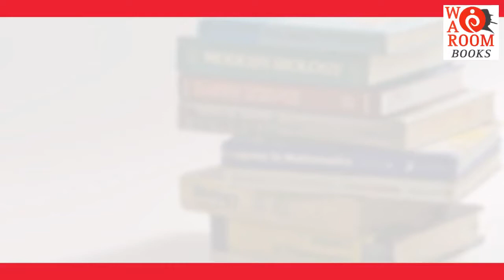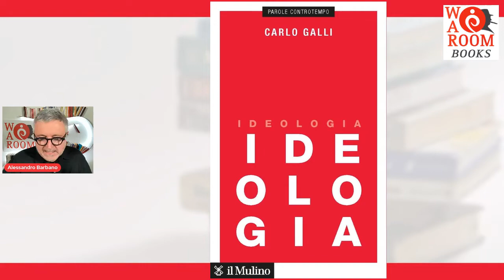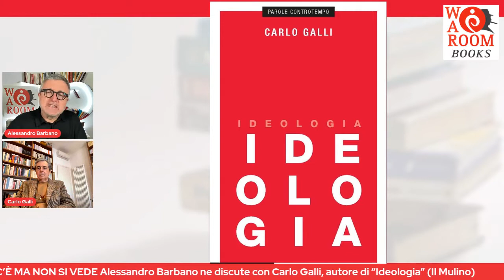War Room Books - Alessandro Barbano dialoga con Carlo Galli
Discorso sul pensiero politico contemporaneo
L’IDEOLOGIA C’È MA NON SI VEDE
Alessandro Barbano ne discute con Carlo Galli, Storico delle dottrine politiche, autore di “Ideologia” (Il Mulino)